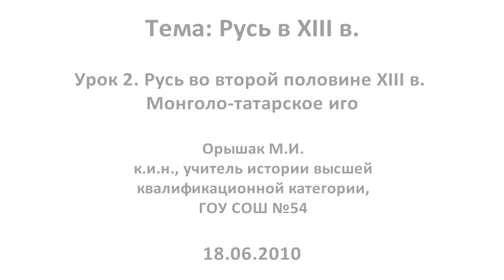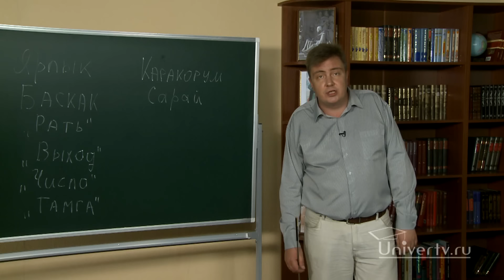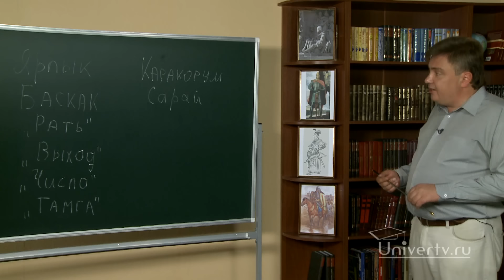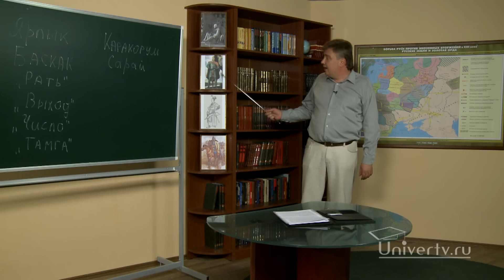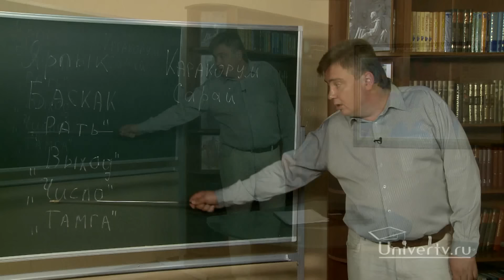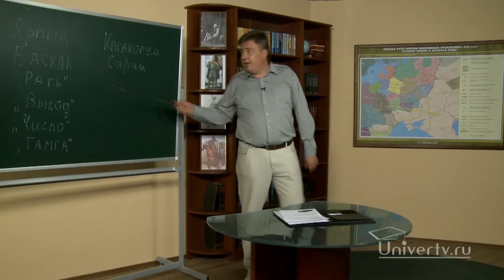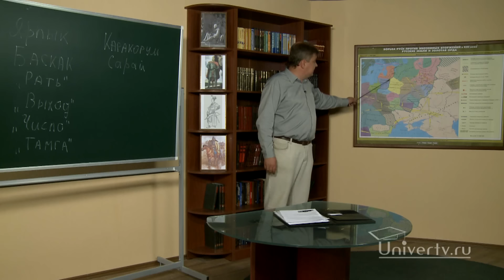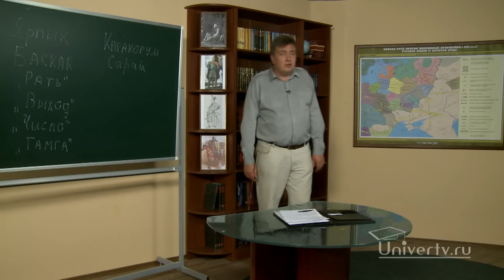Русь во второй половине XIII века. Монголо-татарское иго. Видеоурок по истории России 10 класс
Этот видеоурок посвящен теме «Русь во второй половине XIII века. Монголо-татарское иго», которая входит в школьный курс истории за 10 класс. В начале урока учитель напомнит о двух походах на Русь, которые закончились поражением русских и установлением монголо-татарского ига, которое просуществует чуть меньше 200 лет.